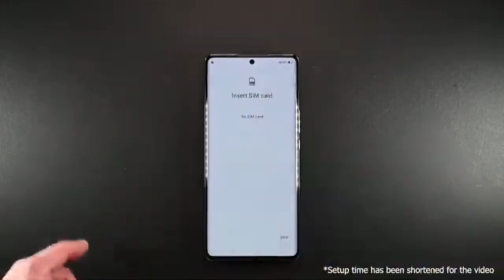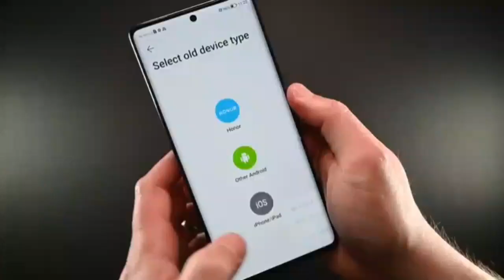Honor x9 Review In Bangla | অবাক করার মত একটি ফোন | honor x9 price in Bangladesh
honor
honor 90
for honor
neffex honor
honor 90 5g unboxing
honor uk,honor 90 price
honor 90 gaming
honor 90 vs
honor 90 pro price
honor x9b malaysia
honor maroc
honor 90 gaming test
honor 90 full review
honor neffex
honor 90 battery test